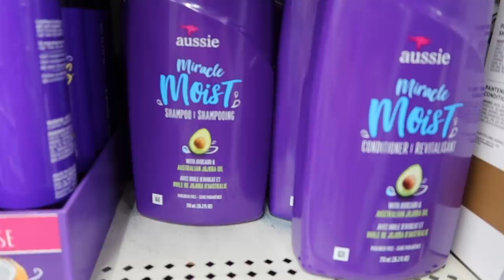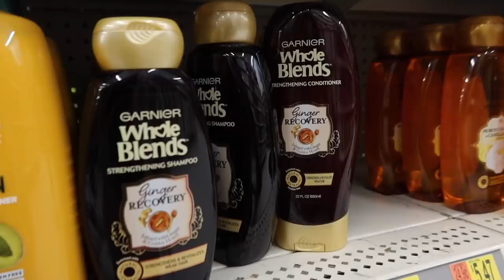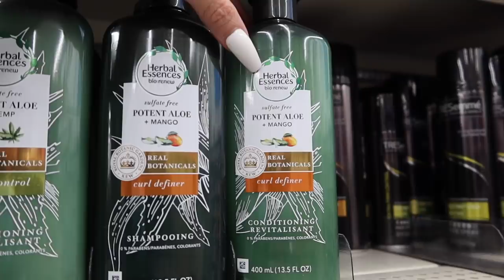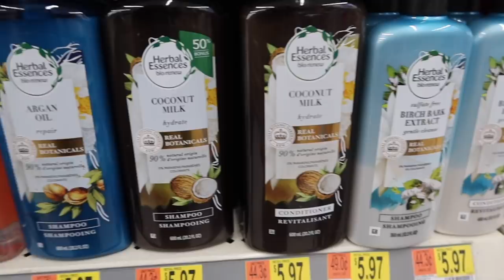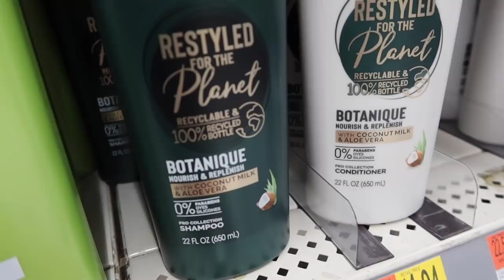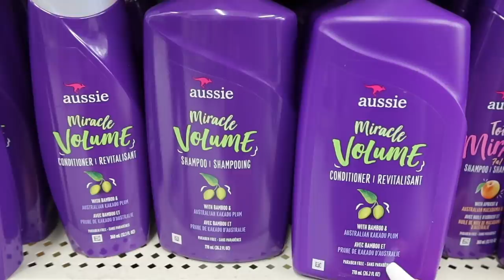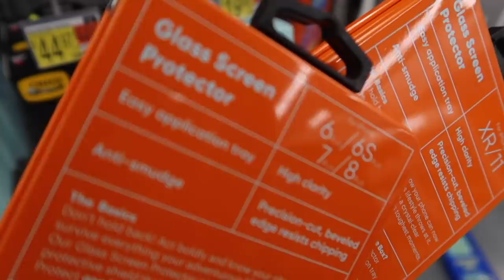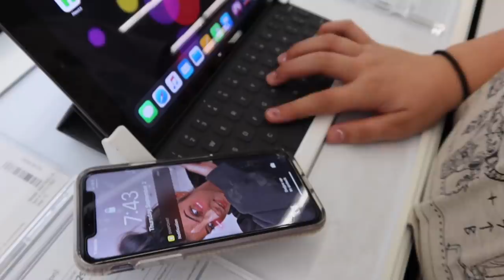iPhone 11 Pro Max Shopping + Buying New Curly Hair Products for Alayah